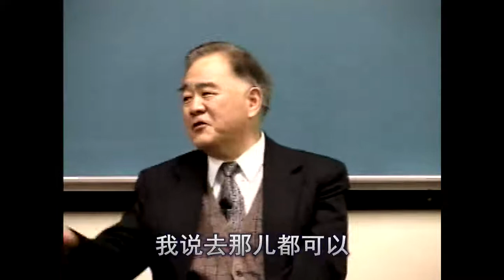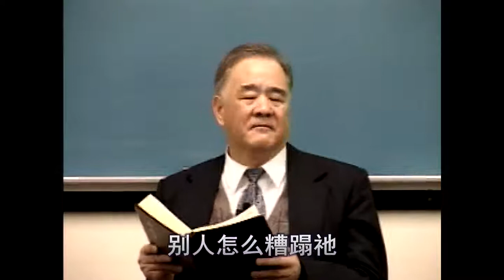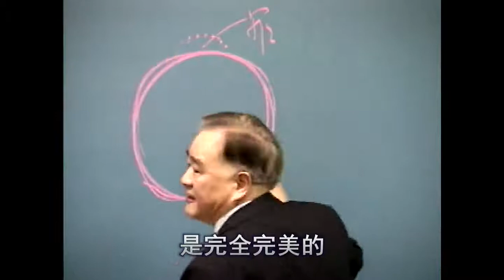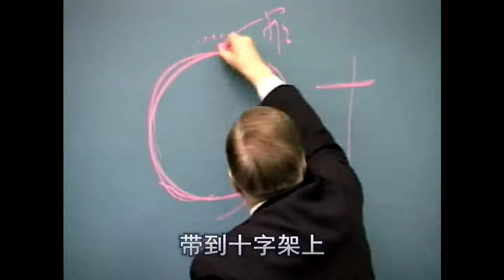彼得！彼得！Peter! Peter! 26-2